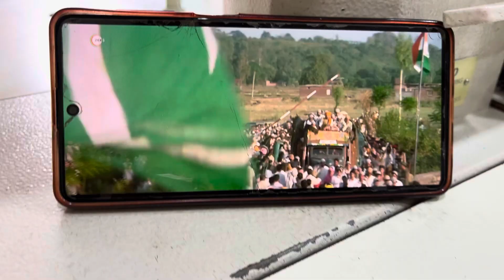मैं पास हो गई 🥰 आ गया रिज़ल्ट 🙏? Gaddaar movie देख ली 😅 | thank u everyone uttarakhandimom ￼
Daliy vlog

Shoot Vlogs on IPhone 13